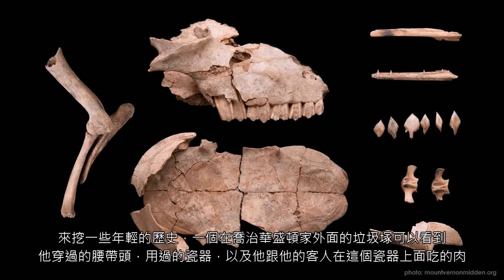垃圾不會說謊(中文字幕 翻譯by 班尼張)